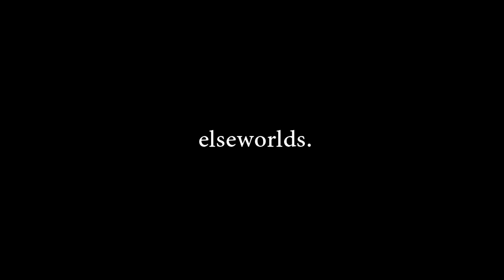elseworlds ~ uhc run montage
předem říkám že je to montage a ne highlights, protože jsem vynechal některý killy. sice to tak ze začátku nemusí vypadat, ale pak už toho vynechávám celkem dost, ale o to líp samozřejmě, protože tam nebudou killy kdy třeba maník craftil nebo tak.
jinak klipy mají různou kvalitu (protože jsou z různý doby), stejně tak se liší i délka, protože z některých serverů mám videí dost, někde naopak třeba jednu hru.

[★ texture pack ★]
✧ gosu default (link na minulým videu)
✧ blossom 16x (release najdete na mým channelu)
✧ legacy 16x
✧ dynamic duo
✧ blue moon 32x
✧ pandaelite

[★ server ip ★]
✧ mc.survival-games.cz
✧ mc.qplay.cz
✧ play.epikube.fr
✧ gommehd.net

[★ setup ★]
✧ 8gb ddr3
✧ 2tb hdd/230gb hdd

✧ myš: g pro wireless ~ 1050 dpi 34% sens
✧ klávesnice: spc gear gk550 ~ kailh blue + hyperx doubleshot pbt keycaps
✧ sluchátka: hyperx cloud silver
✧ mikrofon: yenkee ymc 1030
✧ monitor 1: aoc c24g1 ~ 1920x1080 144hz
✧ monitor 2: asus vw193d ~ 1440x900 60hz
✧ podložka pod myš: dm pad xxl
✧ kamera: lamax electra x8 / honor 8x
[★ software ★]
✧ natáčení/stream: obs studio 25.0.1
✧ střih: vegas 17
✧ grafika: paint.net